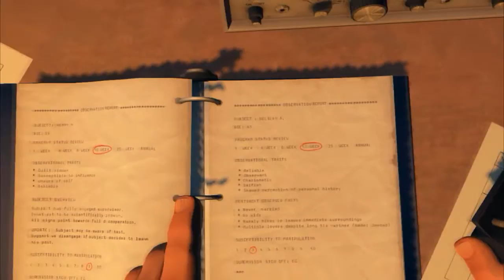Breaking Into Wapiti Station!!! | Firewatch (Part 10)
Email For Sending Stuff To!!!

Steam Group!

Spreadshirt!